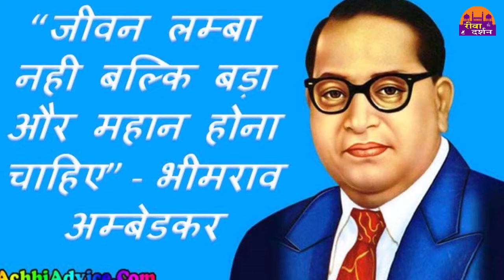बाबा साहब की जयंती ज़ोर शोर से रीवा में मनाई गई REWA DARSHAN NEWS